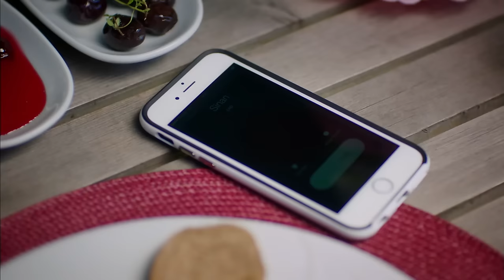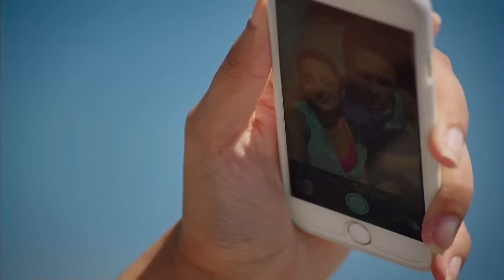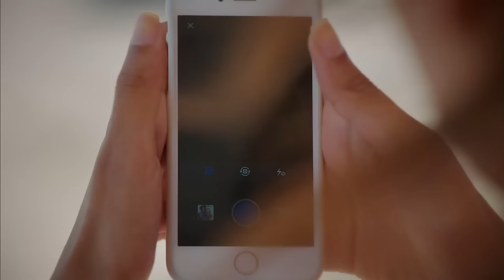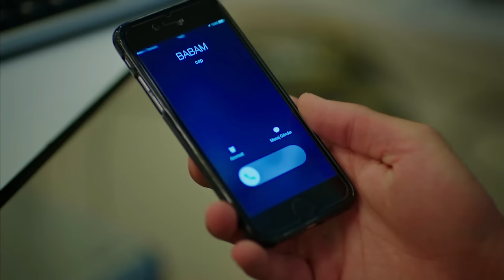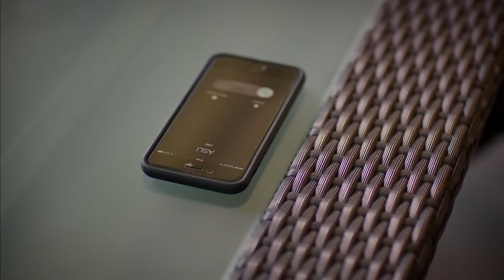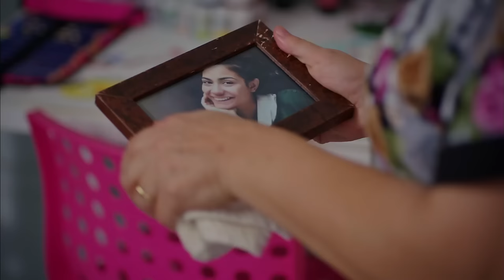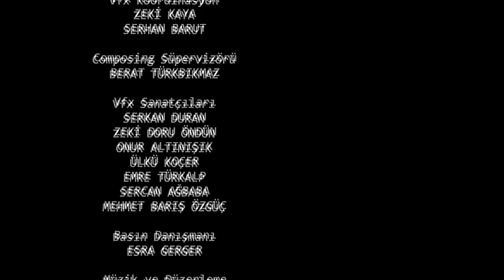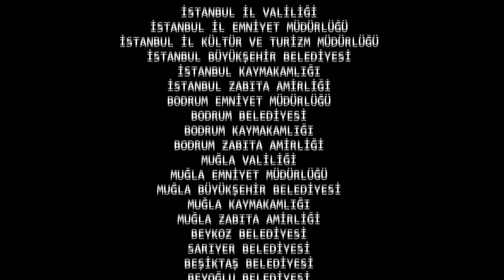Strawberry Smell - Full Episode 7 (English Subtitles) | Cilek Kokusu